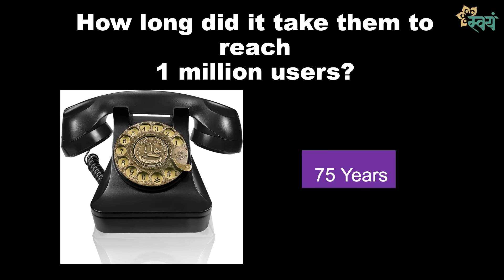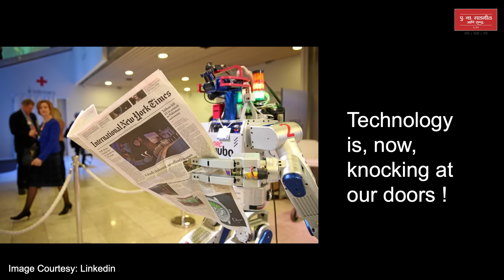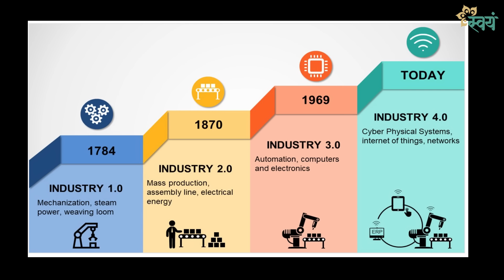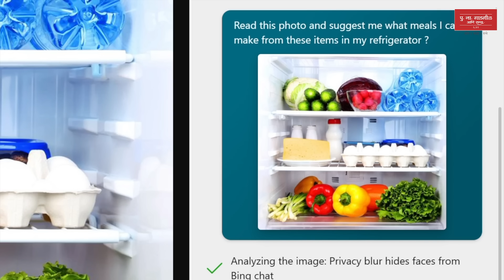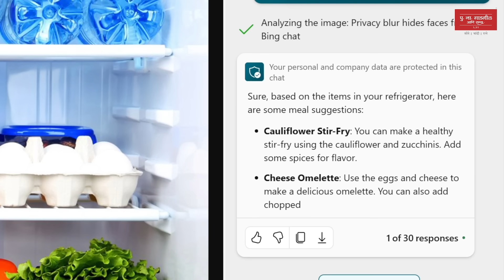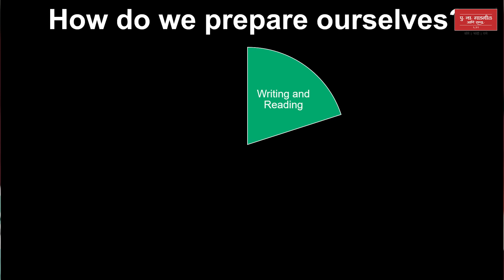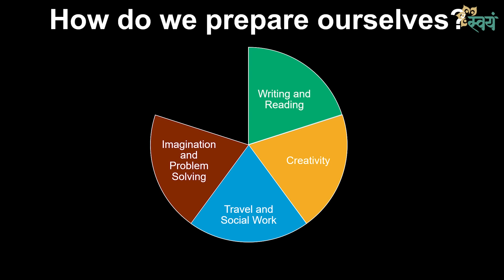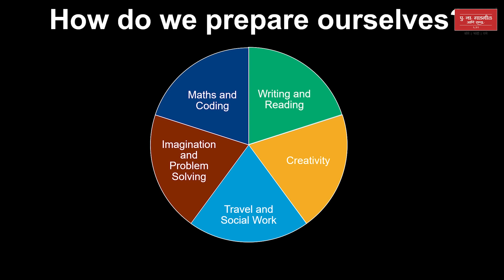Artificial Intelligence lives in your home!! | Chinmay Gavankar an AI expert on Swayam Talks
आपण जे बोलतो त्यावर तास-दोन तासांनी त्या विषयाशी संबंधित जाहिराती आपल्याला सोशल मीडियावर दिसू लागतात. काही काळासाठी आपल्याला ती भुताटकी वाटत असली तरी ते तंत्रज्ञान आहे आणि ते आता आपल्या आयुष्याचा एक भाग आहे. त्यालाच आजच्या भाषेत आर्टिफिशियल इंटेलिजन्स म्हणतात.

या तंत्रज्ञानाने आपल्या आयुष्यात येनकेन प्रवेश केलेलाच आहे तर त्याच्यापासून दूर पळण्यापेक्षा त्याच्याशी मैत्री करून त्याला समजून घेण्यातच शहाणपण आहे! कृत्रिम बुद्धिमत्तेने व्यापलेलं नवीन जग कसं असणार आहे? कोणती नवीन आव्हानं आपल्या समोर असणार आहे? त्याचे सकारात्मक आणि नकारात्मक परिणाम कसे असणार आहे आणि मानवी जग जवळ येणार की आणखी दूर जाणारे? या सर्व प्रश्नांची उत्तरं मिळवण्यासाठी चिन्मय गवाणकरचा संपूर्ण व्हिडीओ नक्की बघा!

डॉ. उदय निरगुडकर यांनी आभाशी साधलेला संवाद आपल्याला नक्कीच आवडेल! पाहा संपूर्ण मुलाखत Ad free फक्त Swayam Talks App वर

0:00 Intro
00:13 तंत्रज्ञानाचा बदलता वेग
03:00 तंत्रज्ञानाचे पुढे काय
04:50 तंत्रज्ञान बदलाच्या तुलनेत औद्योगिक क्रांतीचा वेग
06:10 कृत्रिम बुद्धीमत्ता कृत्रिम नसते
07:08 ChatGPTकधी आलं?
07:44 ChatGPT कडे केलेलं फीडिंग
08:30 ChatGPTचे असेही फायदे
12:56 AI मुळे जॉब जातील...
13:38 AI चा शिरकाव 'या' क्षेत्रात होणार नाही
16:09 माणसांना महत्त्व येणार आहे
18:00 उत्पन्न वाढेल
18:35 कोडिंग शिकावच लागेल
19:07 AI बरोबर हातमिळवणी करण्याचे उपाय